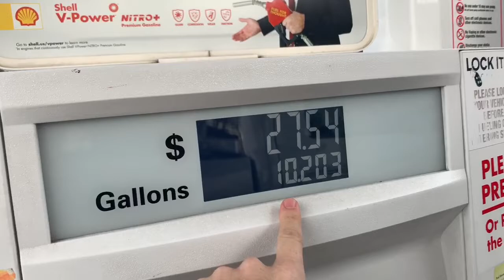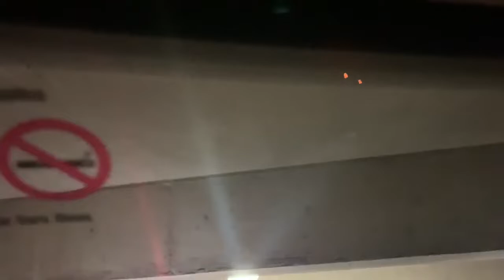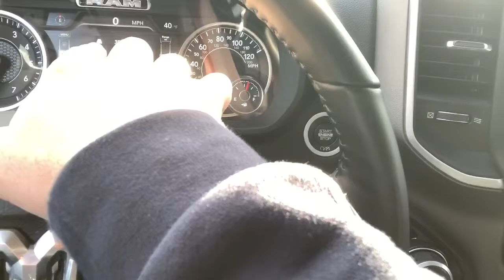NaGringaBR: Teste Drive Dodge RAM 2500 HD Bighorn V8 410HP 4x4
English [8:48 min] and Portuguese in the same video :) so my Brazilian And American, Canadian And English speakers can enjoy with me.
I HAD AN ACCIDENT WITH THE TRUCK.
NaGringaBR: Teste Drive Mighty Dodge RAM 2500 HD Bighorn V8 410HP 6.4L 4x4